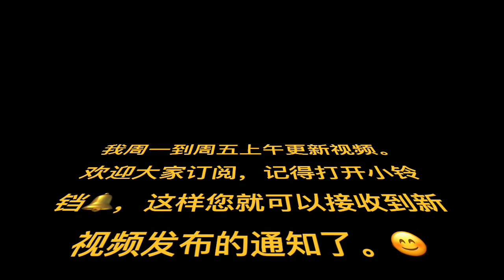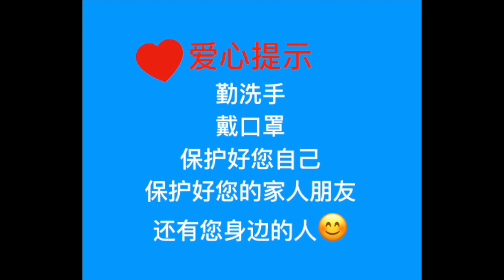加拿大新冠肺炎疫情最新报告5月18号--美国约翰斯.霍普斯金大学(05/18/2020，09:32)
加拿大新冠肺炎疫情最新报告--资料来源于美国约翰斯.霍普斯金大学Updates about Covid-19 in Canada，(05/18/2020--09:32)